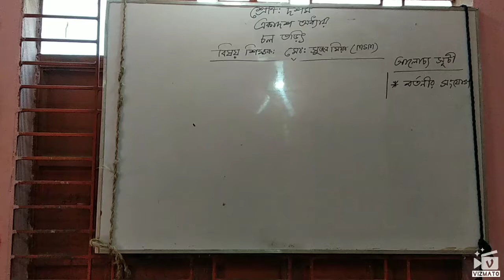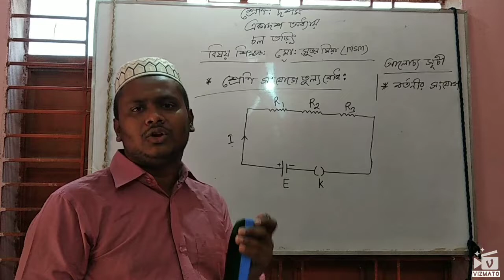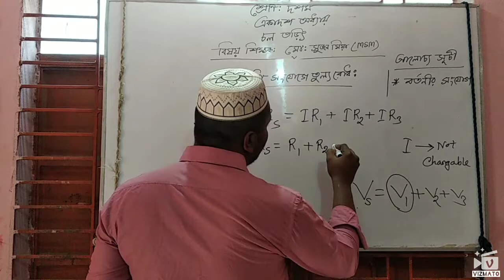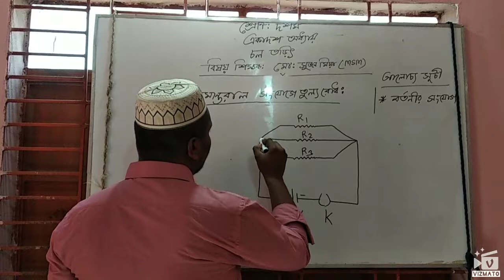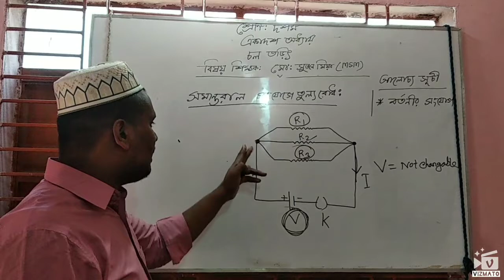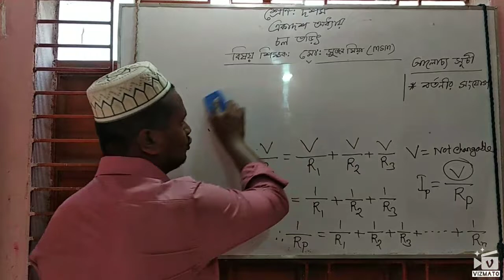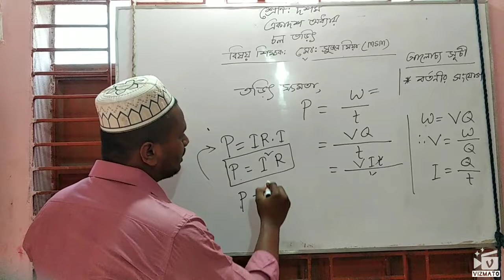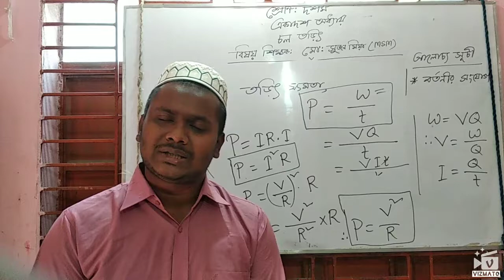SSC PHYSICS CLASS BY MD. SUJON MIAN (MSM), CHAPTER :11, LECTURE -3